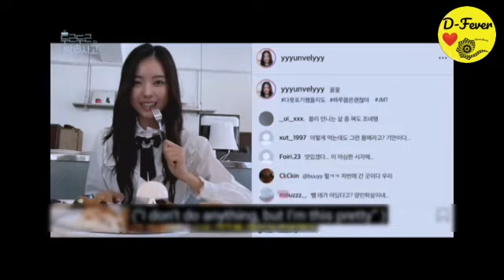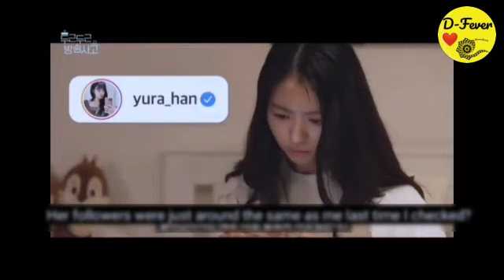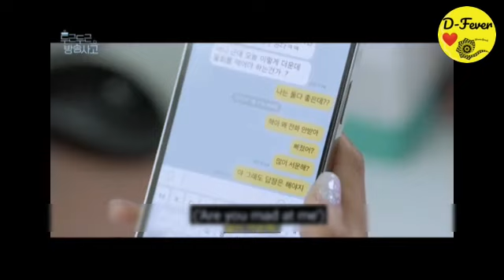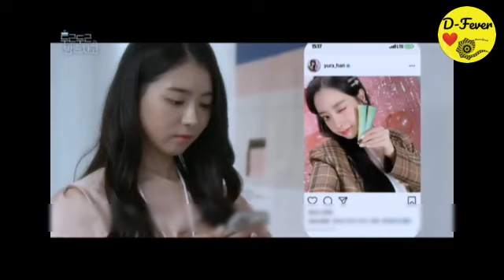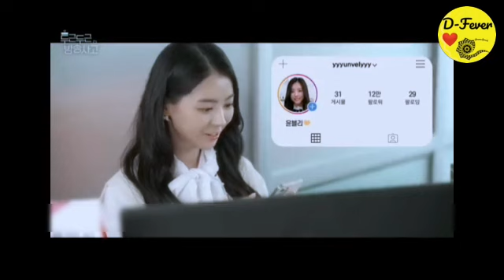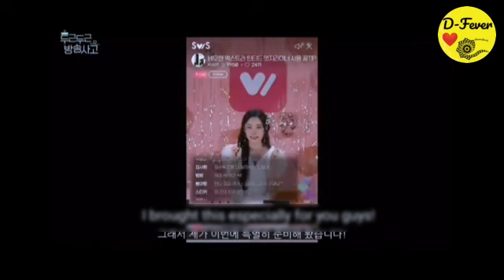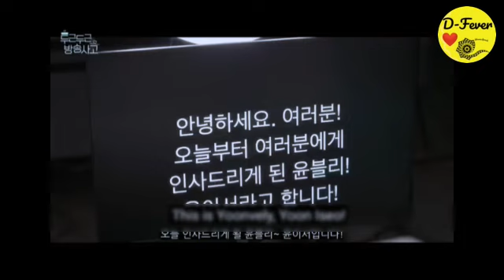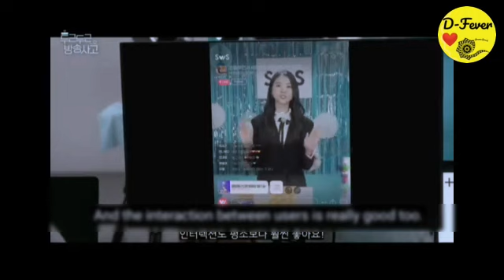Tell Me, Do You Still Remember Your First Love || Movie Explained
Hey D-fever Family  🥰😍🤩❣

Tell me family Your first lover name ? 🤩🤩🤩🤩😍😍😍😍😍

u can also enjoy this movie

UNDER SECTION 107 OF THE COPYRIGHT ACT 1976, ALLOWANCE IS MADE FOR X"FAIR USEX" FOR PURPOSE SUCH AS CRISTICISM,COMENT, NEWS REPORTING,TEACHING, SCHOLAESHIP AND RESEARCH. fair use s ause permitted by copy right statute tht might otherwise be infringing. THANK YOU!

ignore it